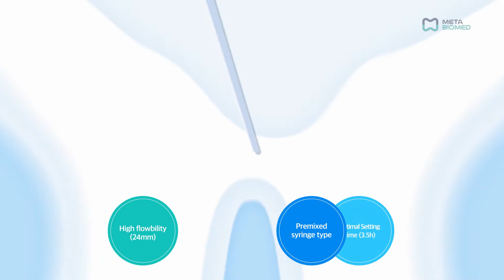[Meta Biomed] CeraSeal -Bioceramic root canal sealer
Be the professional with CeraSeal ! (Calcium Silicate-based Bioceramic Root Canal Sealer)

Benefit & Features:
•Anti Microbial
•High biocompatibility
•Perfect Sealing Ability
•No shrinkage, Nor Expansion
•Excellent Radiopacity